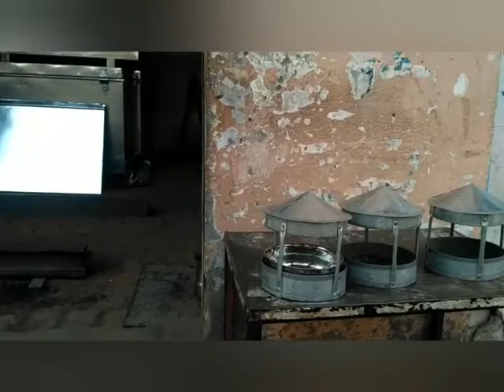Kabootar Ko Pani pilane Ka bartan new model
Golden Kabootar Malvi